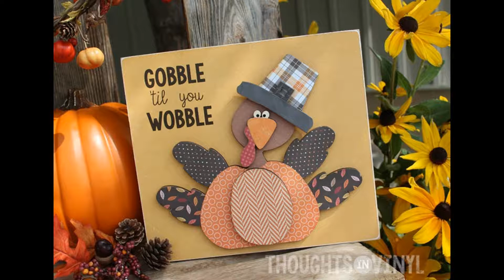Laser Cut Paper Kits